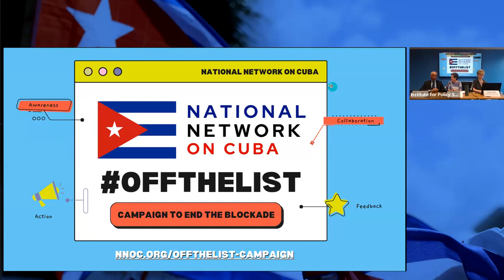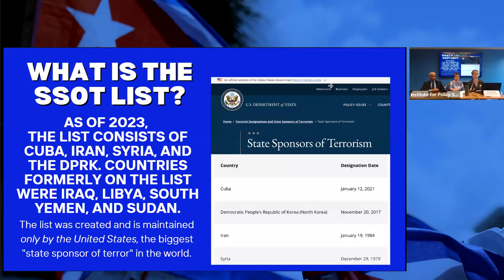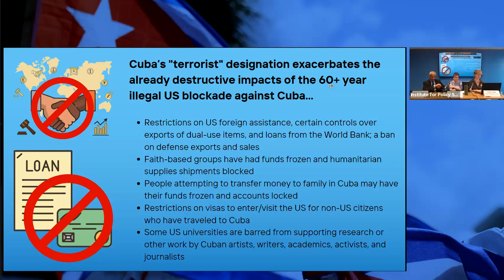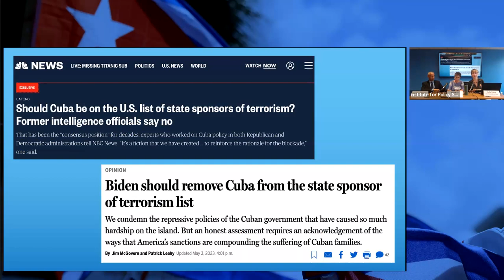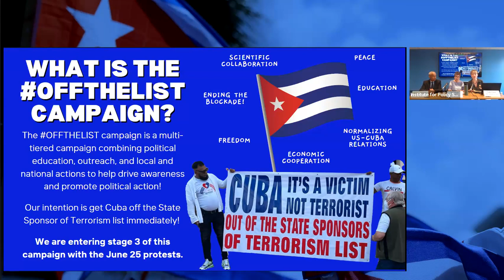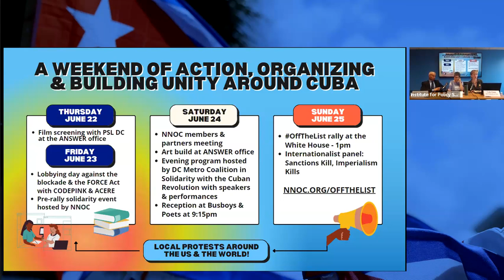The Reasons & Repercussions of Cuba on the U.S. List of State Sponsors of Terrorism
To most countries, particularly fellow nations in the Global South, Cuba is a sovereign nation recognized for its leadership in healthcare, diplomacy, and human development. The US government, however, has a different, and quite unique, view: Officially, Cuba is categorized as a “State Sponsor of Terrorism (SSOT).”

The use of terror and indiscriminate violence against civilians is not a novel resource; unfortunately, examples abound in the world. But resolutions demanding normalized US-Cuba relations have been passed across the US by city councils, labor unions, and organizations representing over 45 million people. For the past 30 years, every UN member except the US & Israel have voted to end the US Blockade on Cuba.

Are all these people wrong? And if not then why is Cuba on the SSOT list?
This briefing -- a collaboration between the Institute for Policy Studies (IPS), CODEPINK, and Latin America Working Group (LAWG) -- examines the rationale and the impact of the U.S. listing Cuba as a State Sponsor of Terrorism.

SPECIAL GUESTS:
• Alejandro García del Toro, Chargé d’Affaires, Embassy of Cuba
• Calla Walsh, Co-Chair of Nat’l Network on Cuba
Moderated by Vicki Gass, Latin America Working Group.